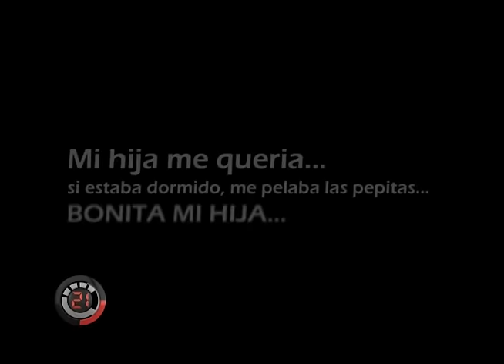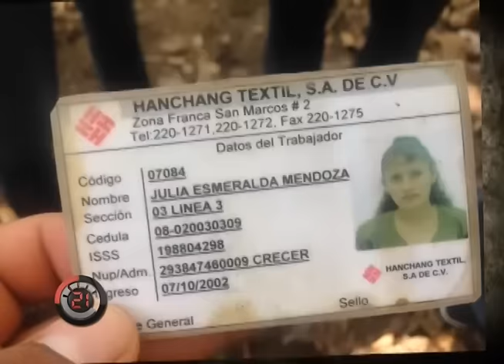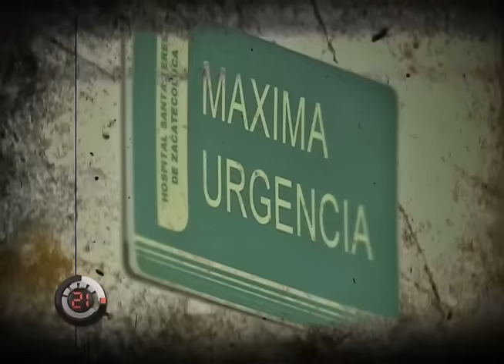La Madre Bruja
A una madre se le metió el demonio y asesinó en plena madrugada a uno de sus hijos. Conoce la historia de La Madre Bruja.